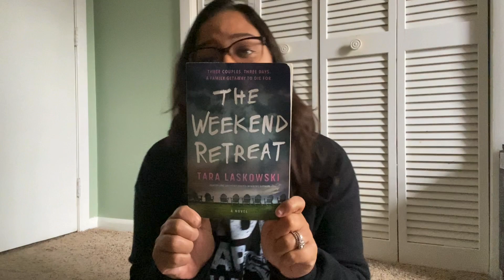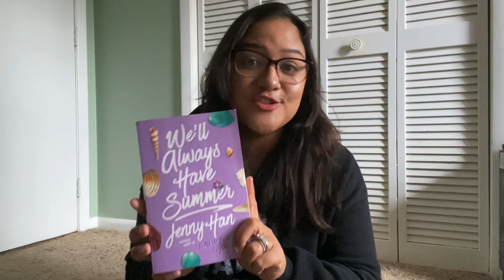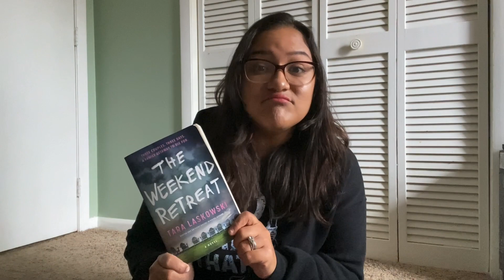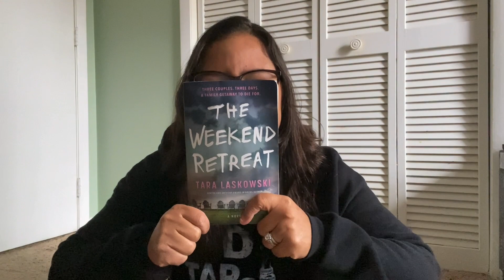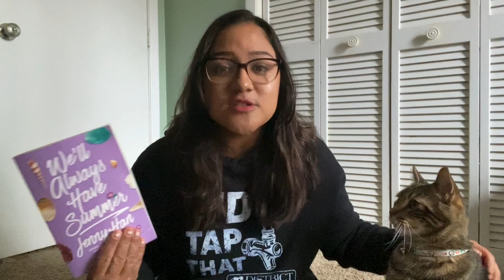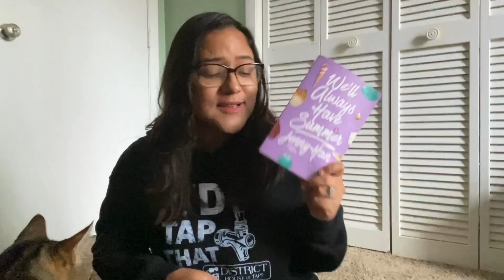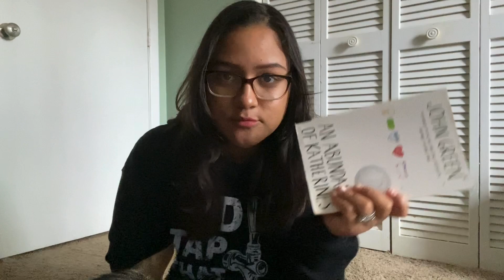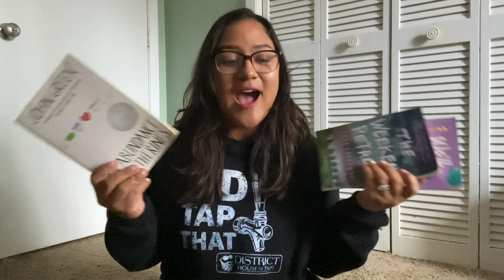What I Read in February 2024